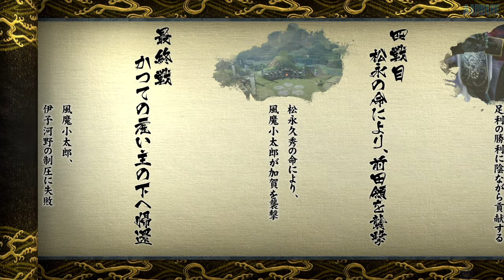Sengoku BASARA 4 Sumeragi - Fūma Kotarō Drama Route Playthrough [PS4 Pro]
Sengoku BASARA 4 Sumeragi (戦国BASARA4皇) - Fūma Kotarō (風魔小太郎)
Drama Route Playthrough [PS4 Pro/PlayStation 4 Pro]

GAME INFO
Name: Sengoku BASARA 4 Sumeragi (戦国BASARA4皇)
Developer: Capcom
Publisher: Capcom
Platforms: PlayStation 3, PlayStation 4
Release Date: July 23, 2015